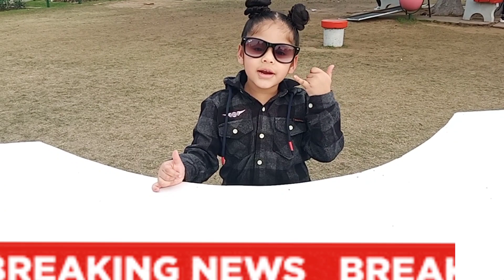न्यूज़ देखो or सुनो!Japleen Kaur Taak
न्यूज़ देखो or सुनो!